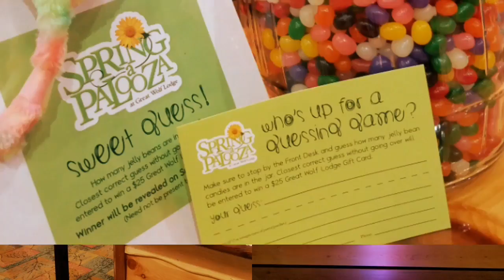Great Wolf Lodge SoCal Turns 1! California Orange County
Great Wolf Lodge SoCal Turns 1! Celebrate Spring-A-Palooza! California Orange County gwlsocal greatwolflodge happybirthday waterslides waterpark travel vacation staycation visitgardengrove garden grove